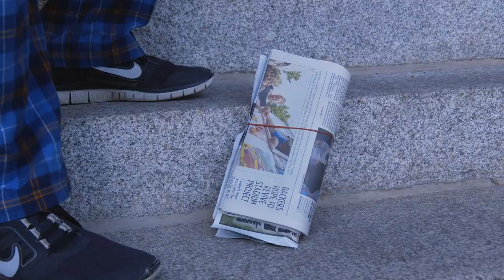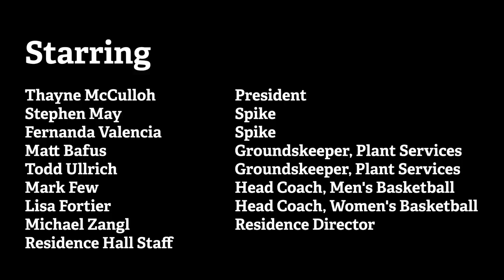We Miss You!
President McCulloh and Spike have been very busy getting campus ready for the return of our Zags. We can’t wait to see you!